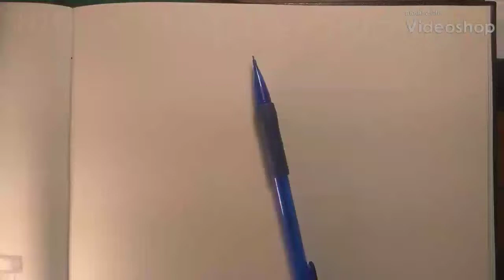Honey Funk Geometric Time-Lapse Drawing - Funk Music Save The Bees!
Drawing bees and honeycombs has been a different level of therapy lately. The way the shapes and the insects interact on the paper is awesome and once I figure out the proper formation of honey throughout the comb, I'll be adding honey dabs all over the place.

For this one I listened to Jerry Garcia 75th Birthday Celebration Concert and enjoyed the concert as much as I enjoyed putting this piece on paper. The proliferation of the music of The Grateful Dead and Jerry Garcia is amazing. NFA

The funk track on this one felt good to put together and I hope it shows in the listen.

As always, please do whatever you can to help SAVE THE BEES!